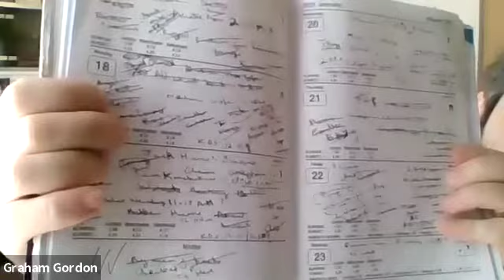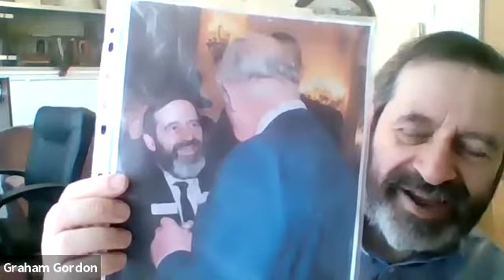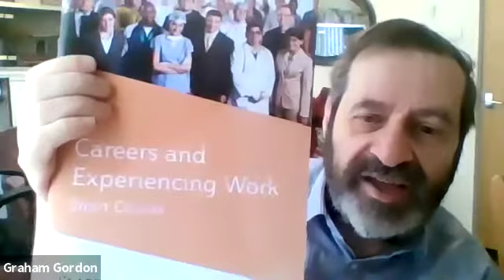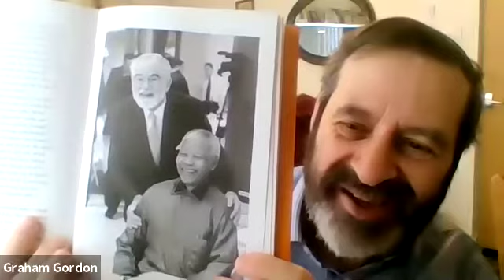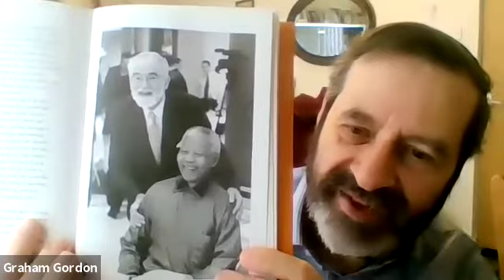Tips on finding a Job with Coach Graham Gordon and Jay Charara JcFT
Tips on finding a job and a career with advisor and coach Graham Gordon and Jay Charara JCFT